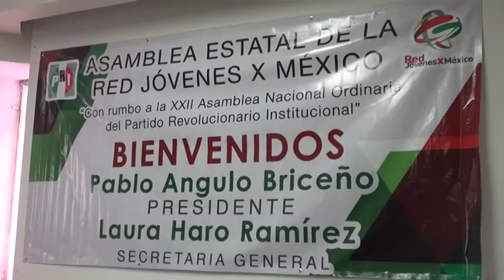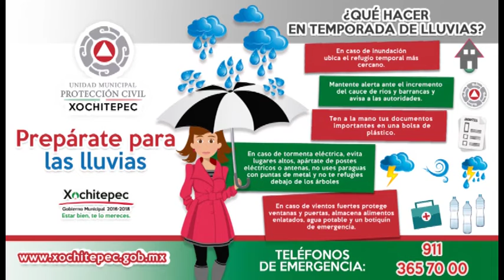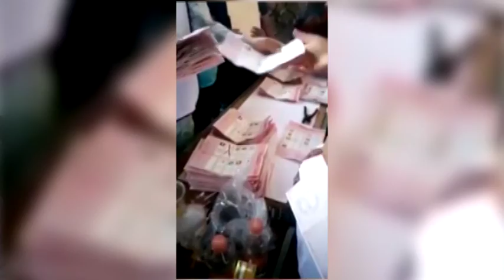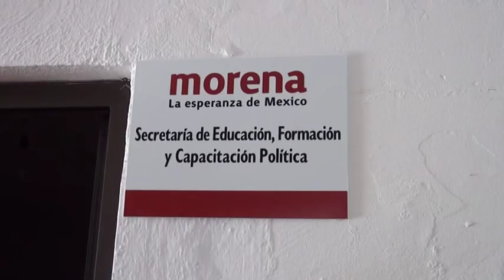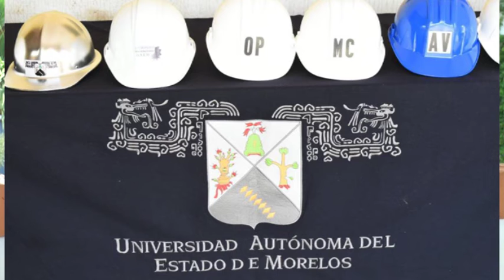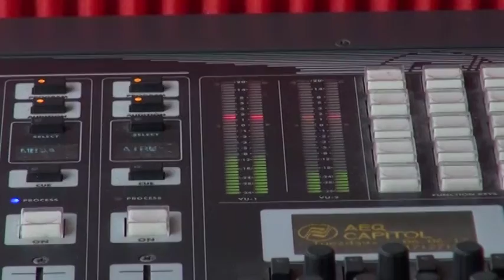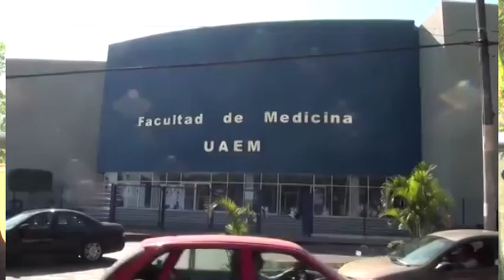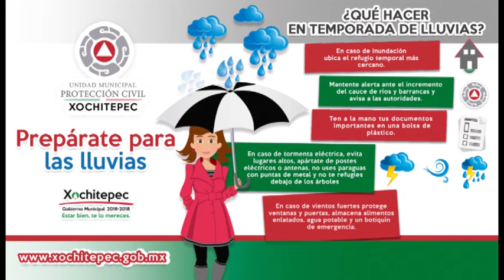Programa Punto por Punto Domingo 21-Mayo-2017 18-Junio